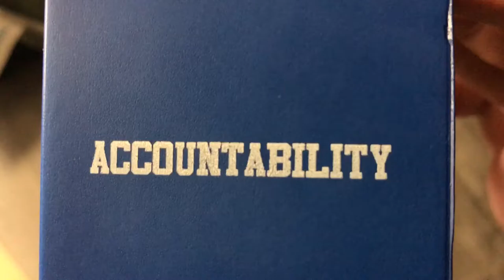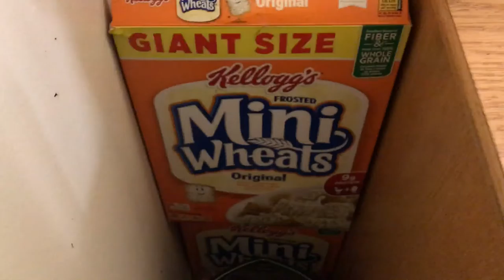ok so dis is da video where we. will talk abaut topics